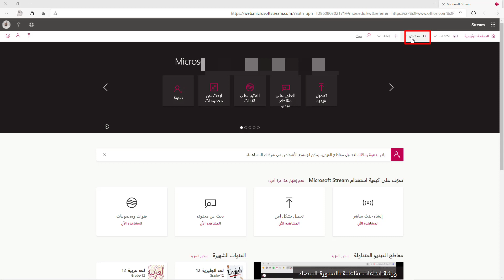تكنوسوفت - التعامل مع الفيديو في Stream - مشاركة و حذف فيديو في Stream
تقديم أ/ محمد الأيوب .. الإعداد والمتابعة الفنية  أ.الجازي العتيبي - أ.محمد الخليجي
مشروع تكنوسوفت لتوظيف تطبيقات أوفيس 365 في التعليم بدولة الكويت ...
التوجيه العام للحاسوب بالتعاون مع التواجيه العامة للمجالات الدراسية 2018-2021